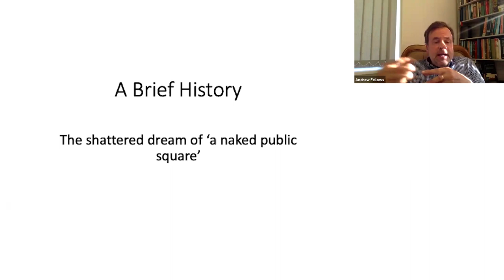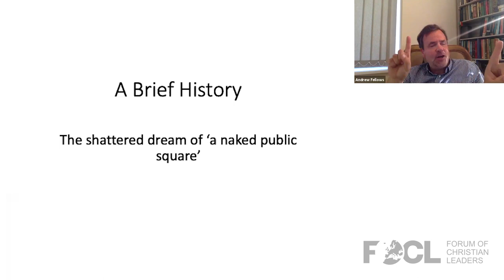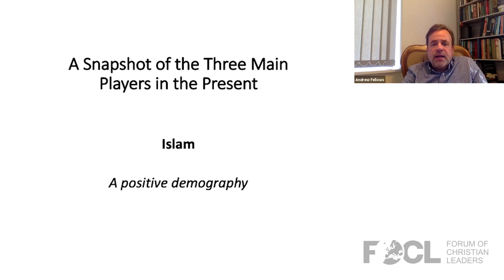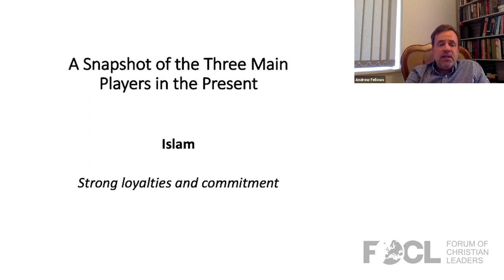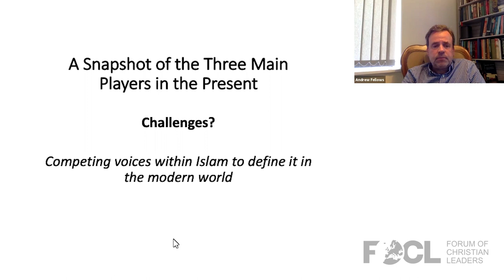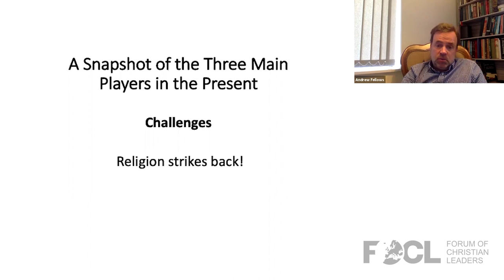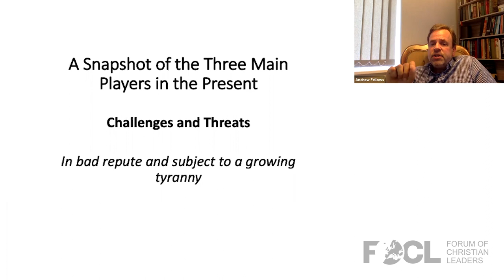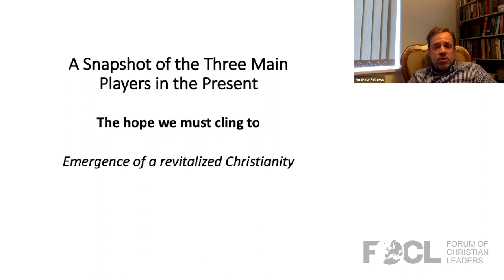Mapping the Religious Landscape of Europe - Andrew Fellows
Our witness for Christ in Europe takes place within a clash of worldviews. There are a bewildering variety of ideologies that people hold to. An important part of our outreach involves a sensitive understanding of the present context. In this talk, we look back on our religious history to see the three main contenders for the soul of Europe.

Andrew Fellows is a pastor and served at the English branch of L’Abri Fellowship for 21 years. From 2011 to 2016 Andrew was the chairman of L’Abri international. He is now based in Cambridge as the director of Christian Heritage. He has a special interest in reaching skeptics and encouraging followers of Christ to develop the life of the mind so it includes the whole gospel to the whole world with all of its implications. Andrew is married to Helen. They have four children.

21WRK2209